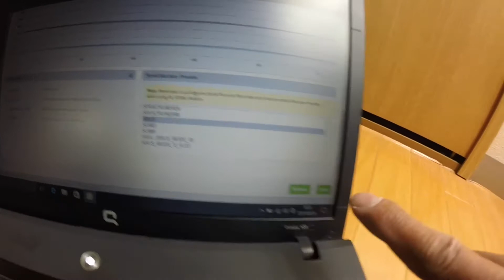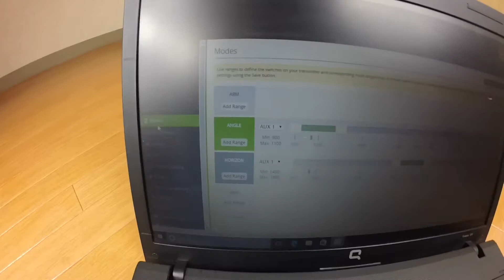日本 walkera Rodeo 110 フタバ受信機取り付け&設定しました！DJI